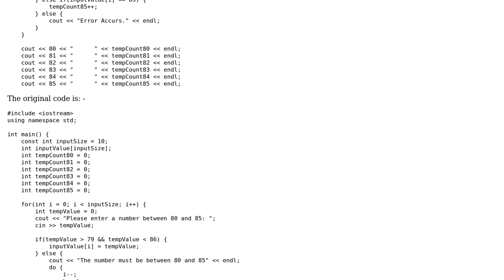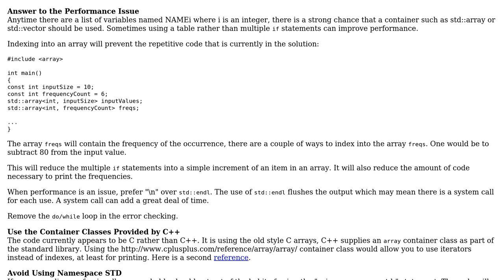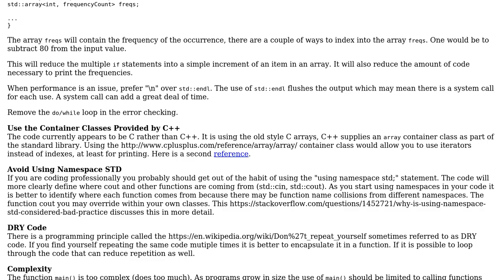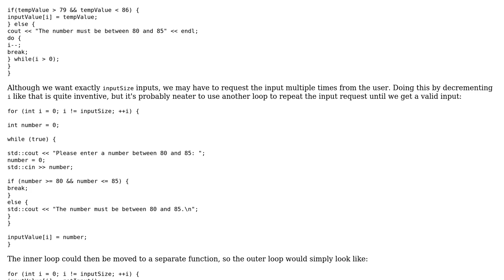Count the frequency of items in an array (2 Solutions!!)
Count the frequency of items in an array

With thanks & praise to God, and with thanks to the many people who have made this project possible! | Content (except music & images) licensed under CC BY-SA | Music | Images & others | With thanks to user Yexingys user user673679 user pacmaninbw user 1201ProgramAlarm and the Stack Exchange Network Trademarks are property of their respective owners. You are responsible for your own actions.